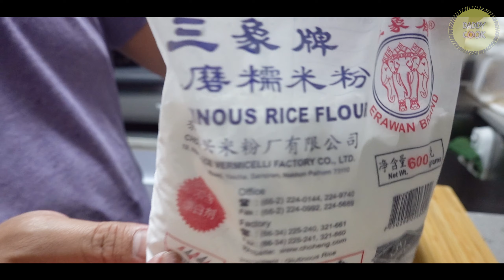芝士煙肉燒餅 食譜 | 好味小食 好好食【我要做廚神】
簡單容易整嘅下午茶,只需要少量材料就可以做到一個美食出嚟,大家不妨嘗試下

【食譜】芝士煙肉燒餅

糯米粉 200G
芝士 一片
煙肉 一片
煉奶 適量
鹽   半茶匙

糯米粉加入熱水攪成粉團, 加入芝士煙肉, 用慢火煎四至五分鐘,上碟後加入煉奶即可食用

daddycook_hk

DaddyCook 我要做廚神